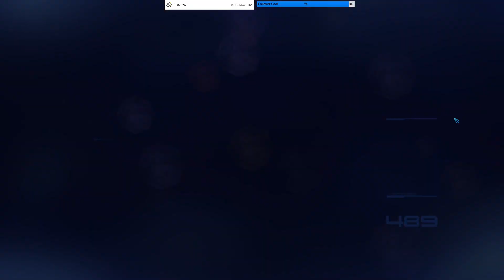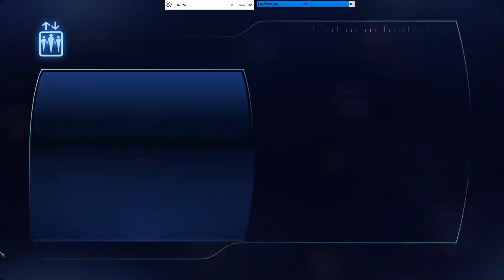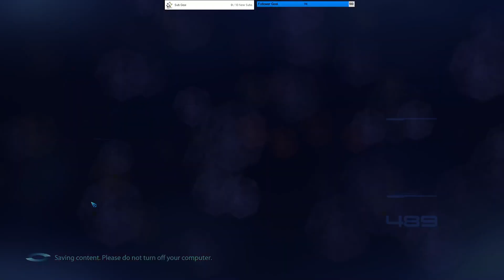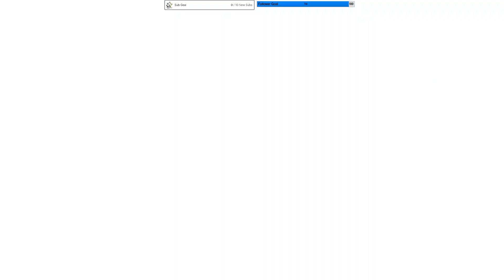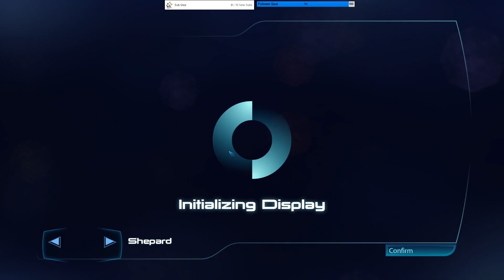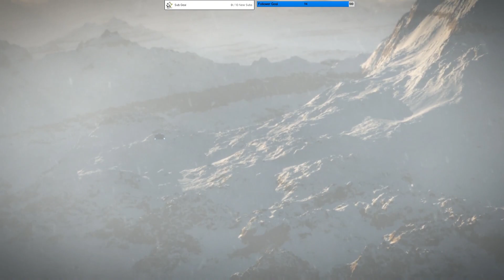Playing Mass Effect Legendary Edition (Mass Effect 3) PART 56